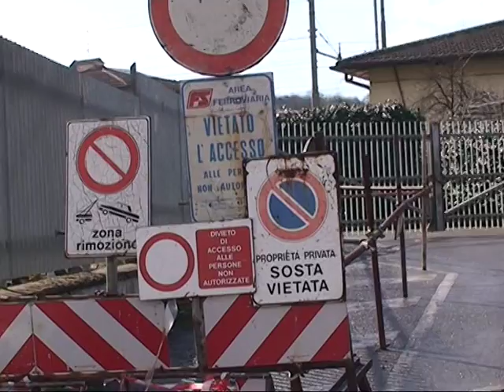via 2 giugno 7 dic